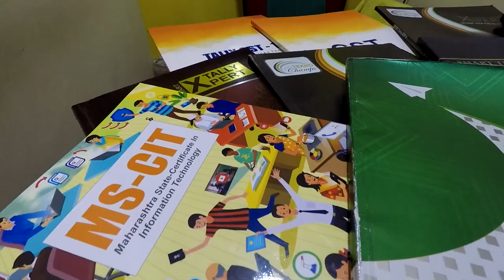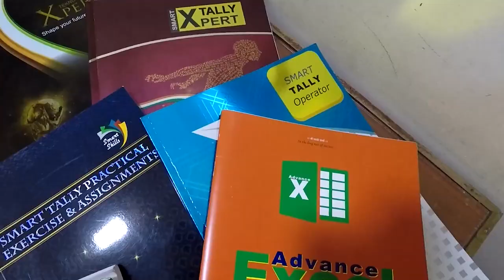Computer Class in Thane YC Institute